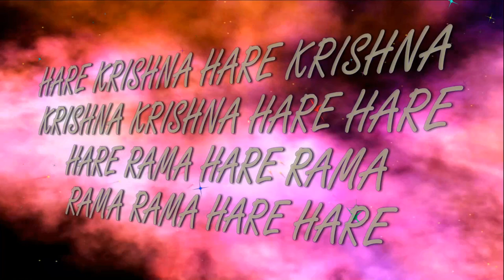1.10.2017 Maha kirtan ISKCON Dnipro Ukraine